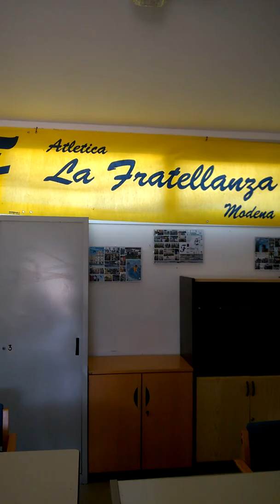La Fratellanza rifà il look alla pista di Atletica